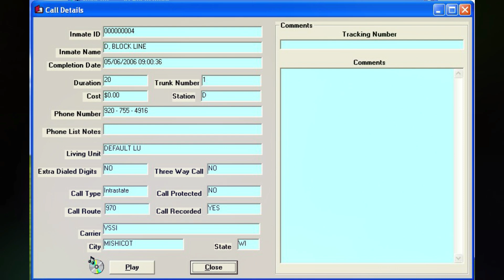897. Steven Avery Call - 05-06-2006 @ 09:00